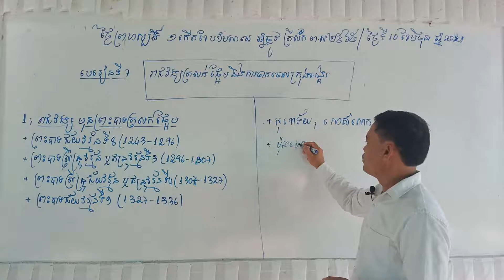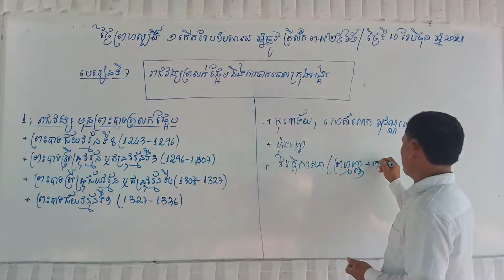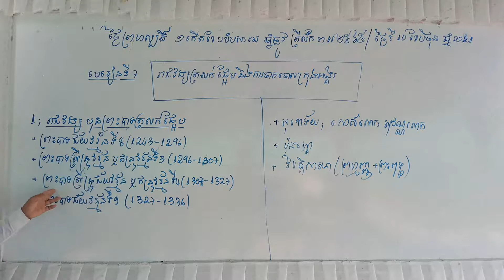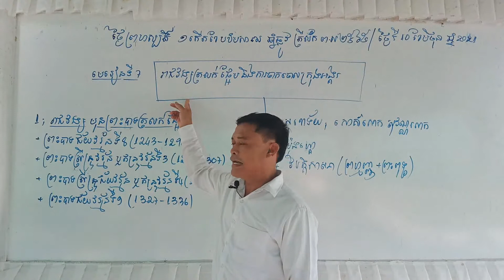History 10 ប្រវត្តិទី១០​ មេរៀនទី៧ រាជវង្សត្រសក់ផ្អែកនិងការចាកចោលក្រុងអង្គរ​ ឈុំ ឈាន វិច័ន្តក្រឹស្នា